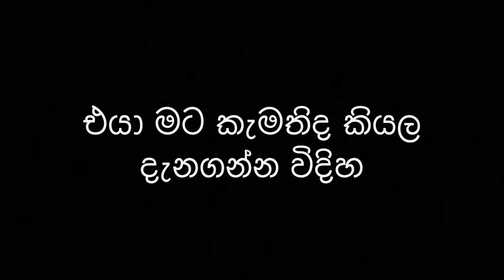පිටරට vs ලංකාව | Foreign vs Lankan - HESHAN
Created by HESHAN